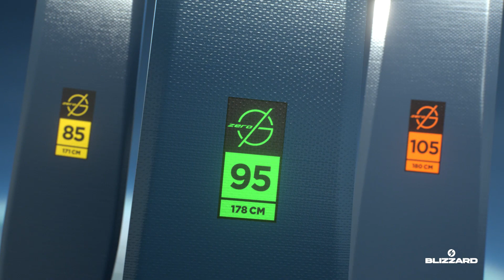ZeroG Ski Technologies